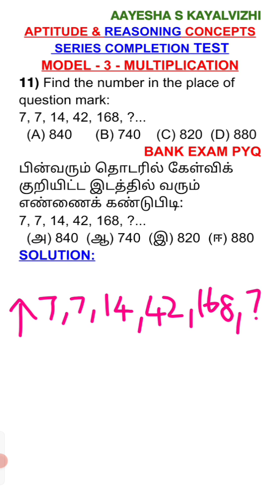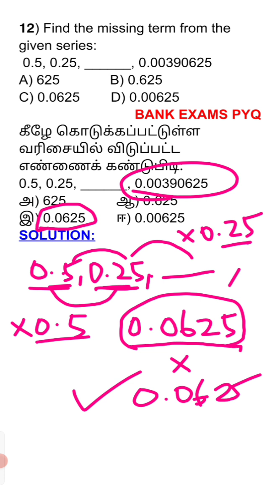MODEL-3-Q.No:11 & 12- MULTIPLICATION#SERIES COMPLETION#tnpsc#bank Previous year question and answer